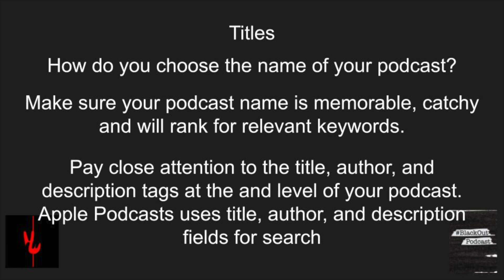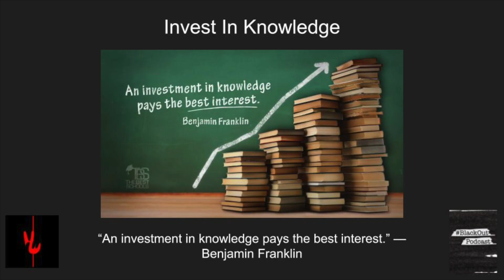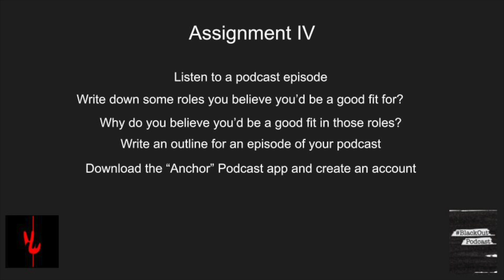Israel Ekanem - Episode 4: Podcasting Titles, Art, and Gear (pt 1)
Learn from 2022-23 Halifax Public Libraries Artist & Innovator in Residence, Israel Ekanem, as they share insights into podcasting and storytelling.